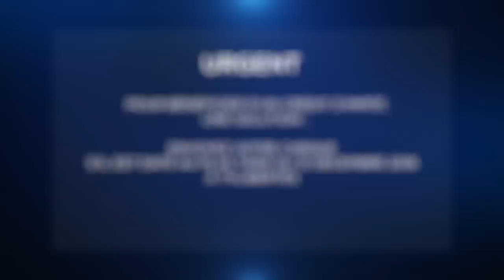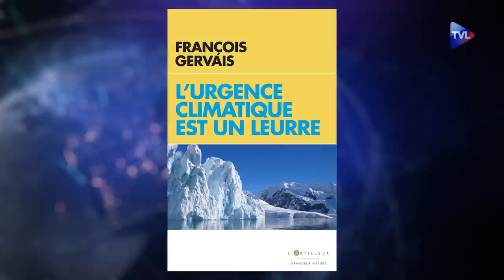Zoom - François Gervais : démonter le mythe de l'urgence climatique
François Gervais, professeur émérite à l'Université de Tours, jette un pavé dans la mare avec "L'urgence climatique est un leurre" aux éditions L'artilleur. Le physicien retourne un à un tous les poncifs du catastrophisme écologiste : l'anthropisme du réchauffement climatique, la nocivité du dioxyde de carbone ou encore la viabilité d'une énergie 100% renouvelable. Un ouvrage qui démontre également l'absence totale de consensus scientifique autour des questions climatiques.